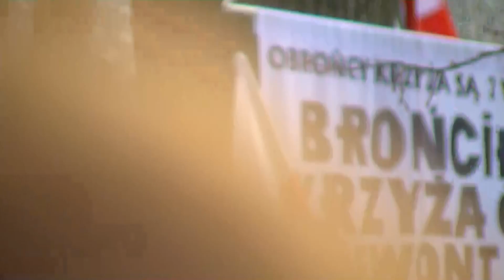PROTEST ROLNIKÓW PRZED MSZĄ ŚWIĘTĄ 22-02-2015 MIKOŁAJ RAJZER PROTESTUJE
22 lutego 2015 - protest rolników polskich przed URM-em. Trwają przygotowania do Mszy Świętej. Przyszedł Mikołaj Rajzer (Warszawa Ursus) i również protestuje.

00507